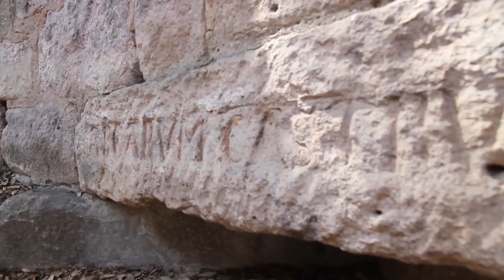Château d'Hyères - Secret Beaches | Toulon Day 2 Vlog